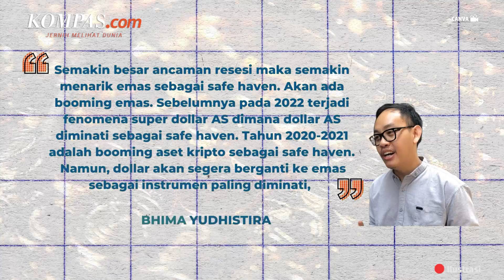Makin Diminati Saat Ada Ancaman Resesi, Harga Emas di 2023 Diprediksi Bakal Naik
KOMPAS.com -  Investasi emas diprediksi bakal moncer di tahun ini. Pasalnya logam mulia seperti emas akan menjadi incaran investor lantaran dapat menjadi pelindung nilai atau hedging aset dari inflasi yang makin liar.

Direktur Eksekutif Center of Economic and Law Studies (Celios) Bhima Yudhistira mengatakan, dengan kondisi ekonomi global yang diperkirakan masih dihantui resesi, maka emas menjadi instrumen investasi safe haven.

Bahkan emas tidak hanya akan diminati oleh para investor tetapi bank sentral di banyak negara saat ini juga sudah mulai menumpuk cadangan emas.

Penulis: Isna Rifka Sri Rahayu
Penulis Naskah: Wiyudha Betha Dinaragis
Narator: Wiyudha Betha Dinaragis
Video Editor: Ivan Khabibu Rochman
Produser: Agung Wisnugroho